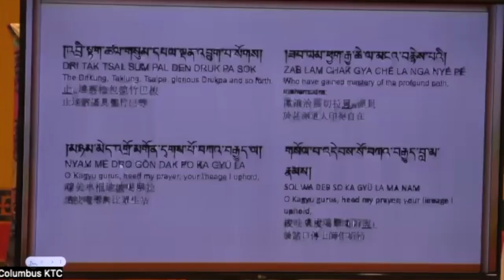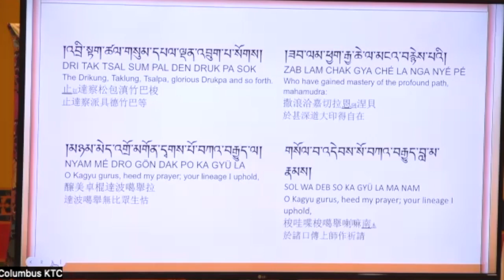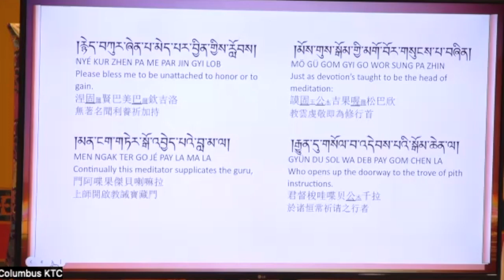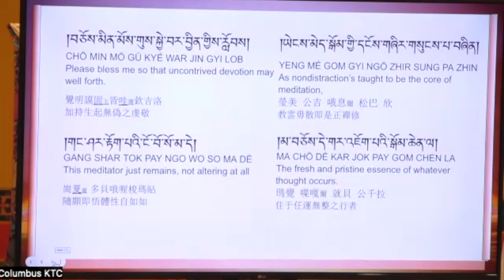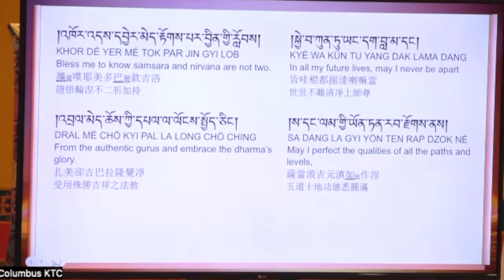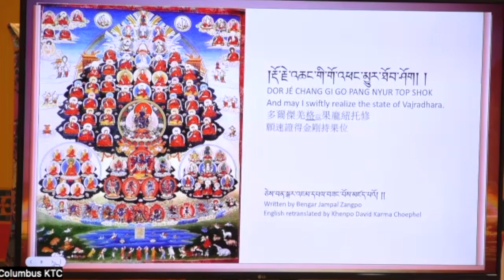Nine Stages of Shamatha Meditation Retreat with Lama Kathy – Part 1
Our daily lives are full of busy-ness - work responsibilities, family needs and more - and we are very much in need of silence and calm.
This one-day retreat will cover the basics of meditation for beginners and help intermediate practitioners expand and grow their practice. Periods of quiet sitting will be interspersed with advice about how to use the fruits of meditation - mindfulness and alertness - in everyday life.
Lama Kathy also will share a teaching on the Nine Stages of Shamatha - guideposts for tracking our progress in the practice.